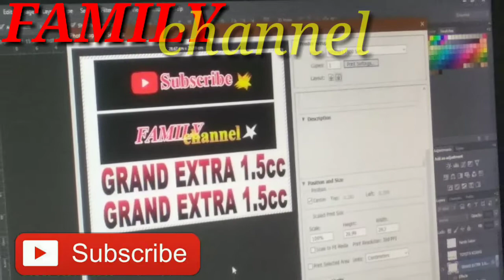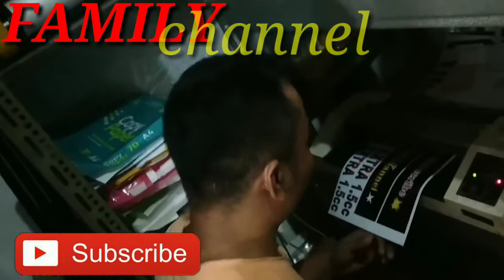Ring wifer...mobil tambah ganteng dan gagah...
Membuat ring wifer pake paralon sisa atau yg nga kepake...mamafa'at kan bara yg ad...semogha teman teman suka sama video FAMILy channel. terimakasih...🙏🙏🙏